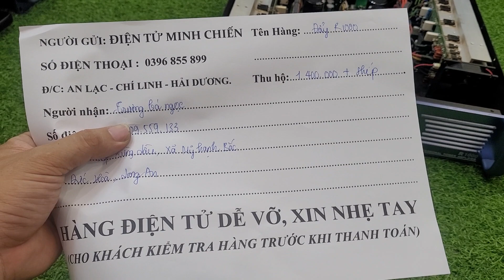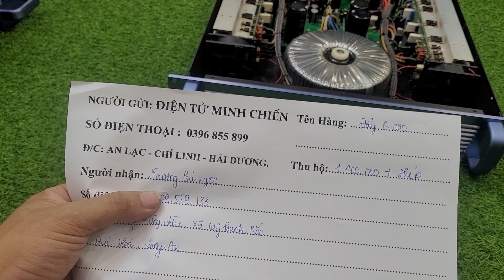xả bán lỗ đẩy bãi 1.9tr các bác chốt nhiều lh 0396.855.899